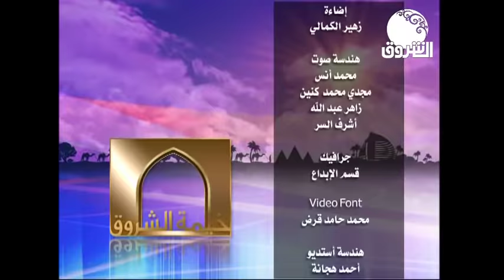خيمة الشروق وسهرة رائعة مع عمدة الخيمة مصطفى الاغا وزوجته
خيمة الشروق الرمضانية سهرة رائعة مع عمدة الخيمة مصطفى الاغا وزوجته والمطرب السوداني عمر